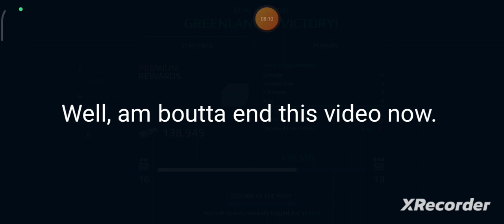RF Admiral Nakhimov Gameplay.